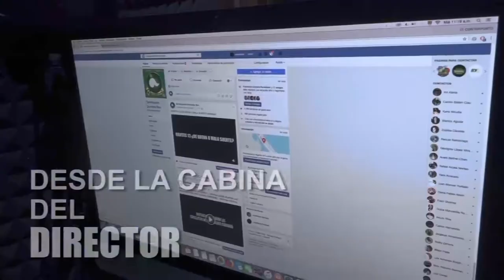DESDE LA CABINA DEL DIRECTOR: "DENUNCIAN ATRACO DE TAXISTA"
DESDE LA CABINA DEL DIRECTOR. Una pareja de jóvenes abordó el taxi 5787 en la madrugada del domingo, después la chica se bajó para cambiar un billete y la unidad de alquiler se alejó. Varias horas después apareció el chavo en un lote baldío y despojado de sus pertenencias.